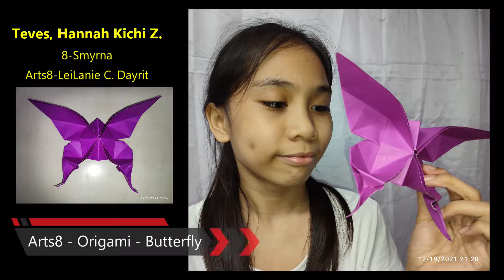ORIGAMI BUTTERFLY - ARTS 8 Performance Task